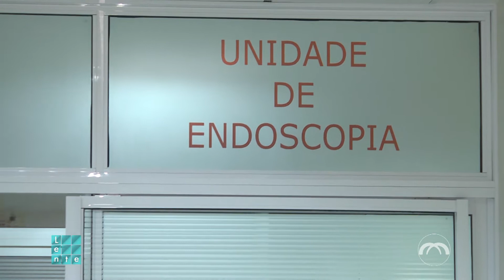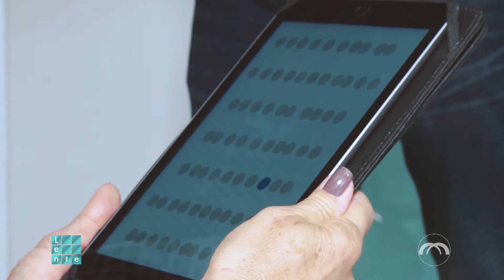Lente: Inauguração Pronto Atendimento HCL (3 de 3)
O Hospital do Câncer de Londrina inaugurou a ampliação do Pronto Atendimento. Agora o local conta com recepção exclusiva, banheiros, dez leitos distribuídos pelas salas de emergência, de triagem, de observação e de inalação, além de sala de coordenação, posto de enfermagem, copa e quarto para o plantonista.